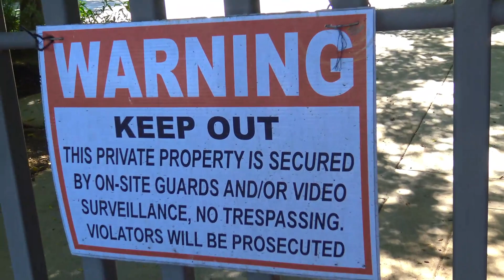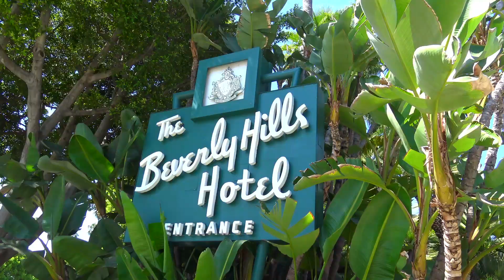GOING TO JAKE PAULS HOUSE!!! *NOT CLICKBAIT*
We went to Jake Paul's House !!! And I dabbed on the neighbors

If you enjoyed this amazing video PLEASE be sure to click that like button!!

Luca Shreiner - Out of My Mind